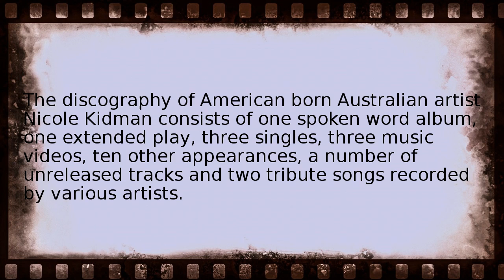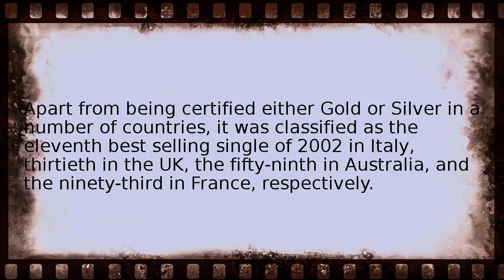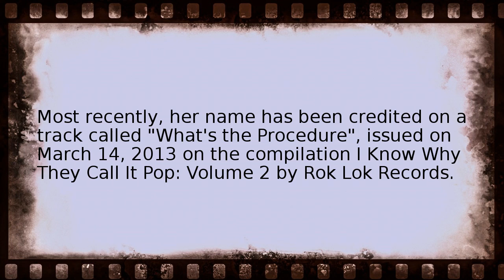nicole kidman discography Wikipedia